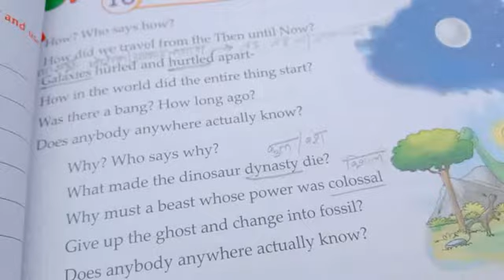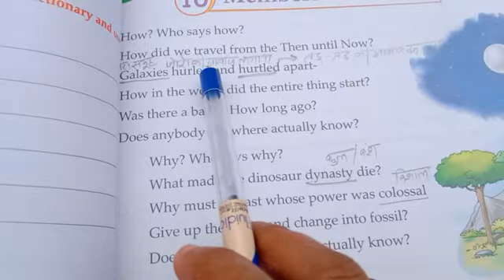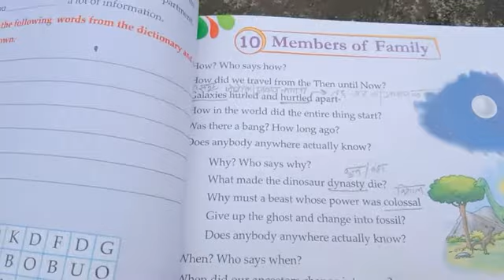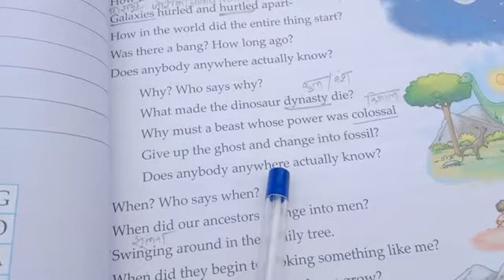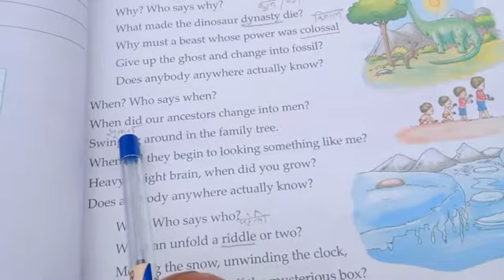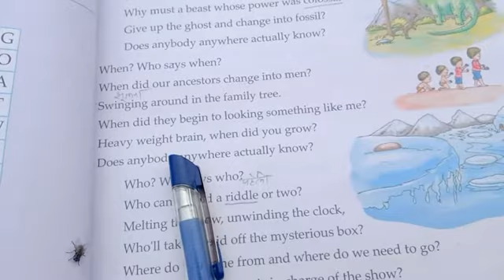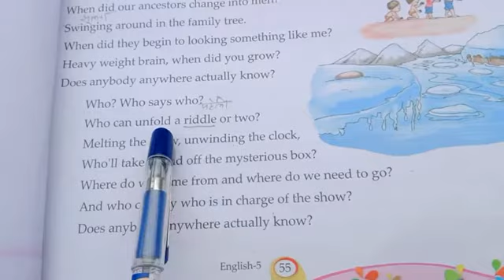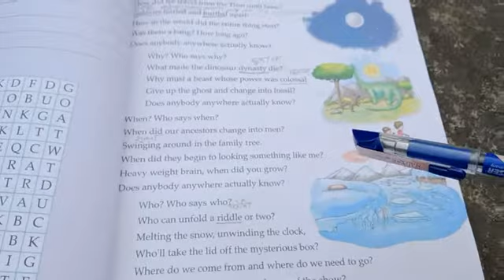class 5 English